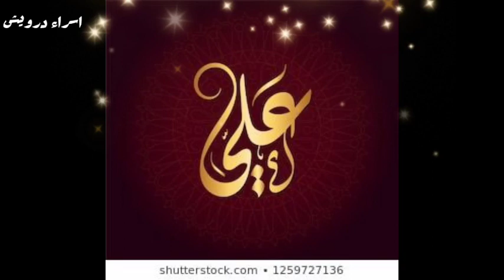علي يا ابو علي ❤️ تصميم إسم علي تهنئه العام الجديد#shorts